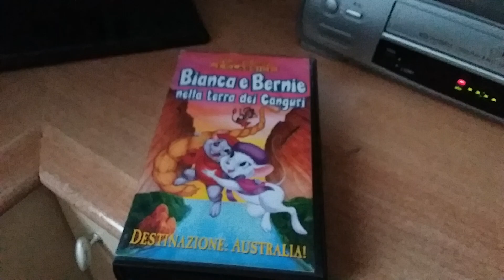Bianca e Bernie Nella Terra dei Canguri per fare estrarre la vhs Disney